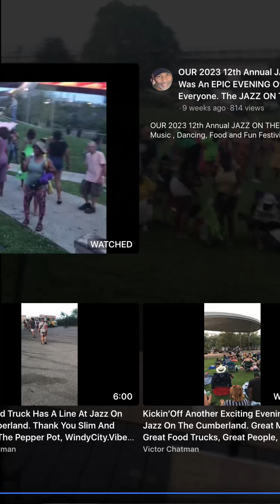Charlene Robinson & SoundWave headline for Jazz On The Cumberland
Charlene Robinson & SoundWave are headline for the Jazz On The Cumberland Concert Series, which is nationally ranked as the #1 Destination For Jazz In The City Of Nashville.  (Crowd Participation ("Joy and Pain" by Frankie Beverly and Maze)